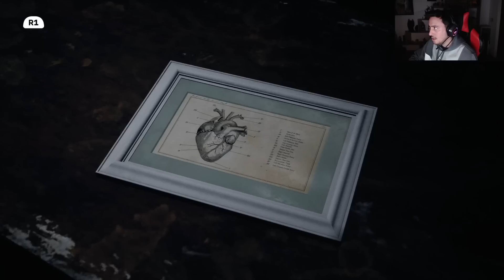LLEGAMOS AL HOTEL ABANDONADO! THE DEVIL IN ME #2